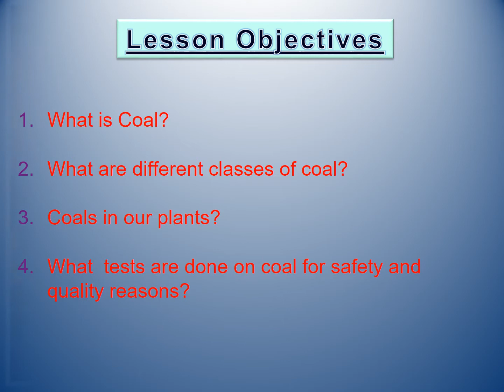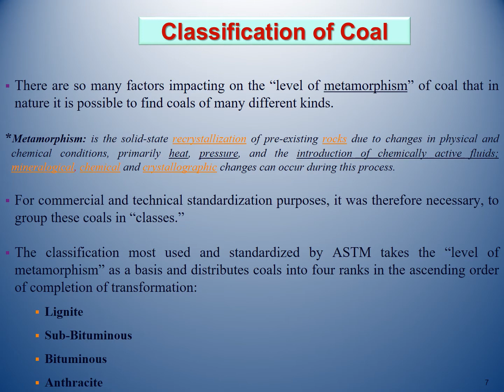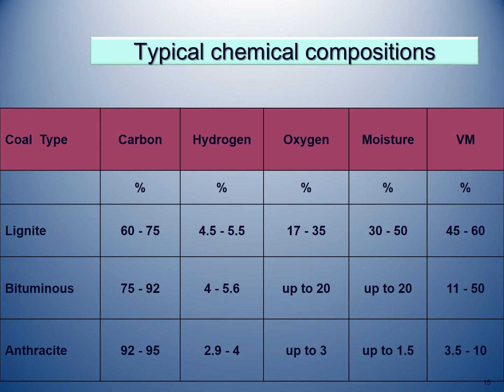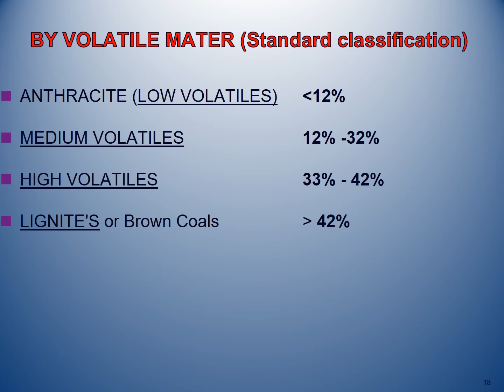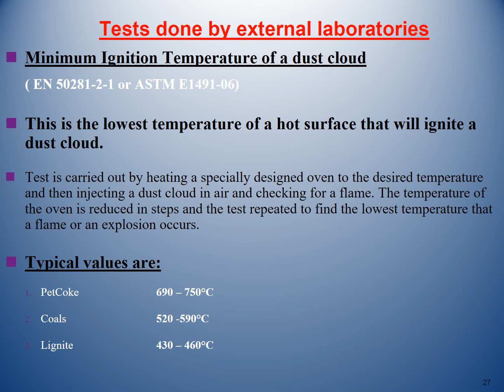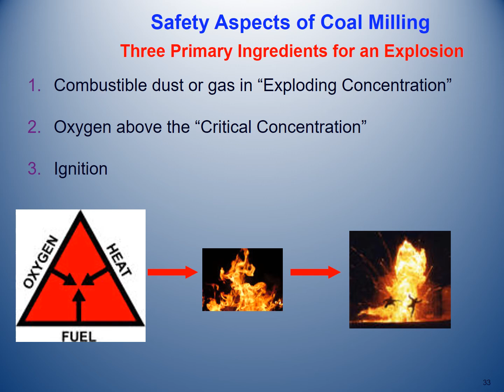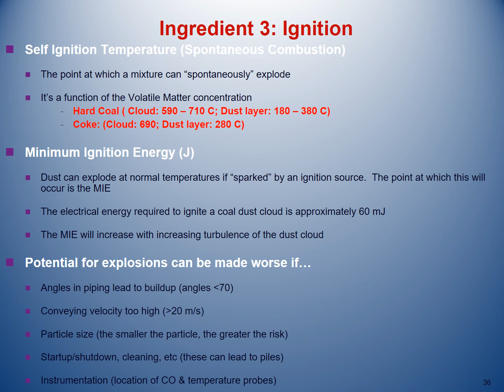Coal Safety Training about Coal Basics and Safety Aspects of Coal Milling at Cement industry